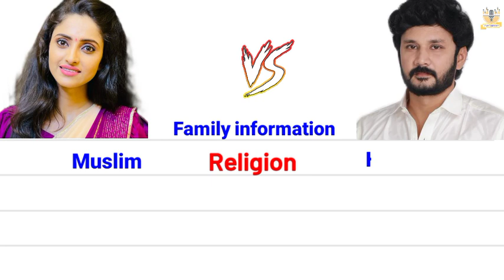Ayesha 🆚 Vishnukumar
zee tamil
tamil serial
ஜீ தமிழ்
Sathya 2 serial today episode
sathya 2
zee tamil show
Ayesha's kitchen
Ayesha zee tamil tiktok
tamil dubsmash
Ayesha zee tamil hot
sathya serial
tamil actress
actress hot
Vishnu zee tamil
Vishnu biography
sathya serial vishnu ayesha interview
sathya serial vishnu new updates
Vishnu zeetamil
Sathya prabhu romantic scenes
sathya serial ayesha whatsapp status
vijaytv serial promo
suntv serial promo
Sathya Prabhu romantic secene kiss
kiss scene Sathya Prabhu
legent saravan movie trailer